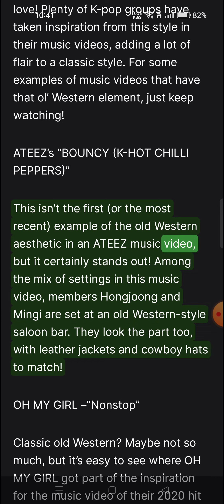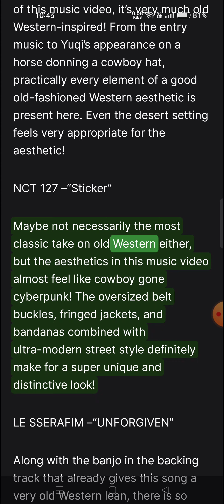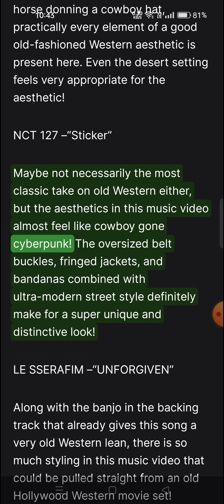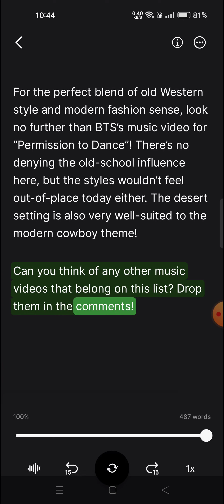7 K-Pop MVs That Rock The Old Western Aesthetic